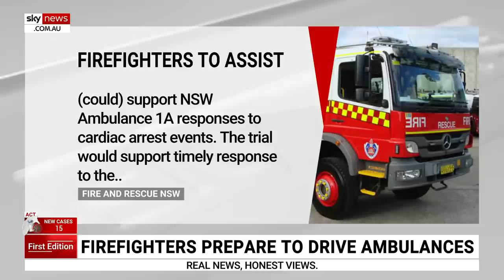Firefighters on standby to drive ambulance vehicles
Firefighters have been asked to drive ambulances if paramedics become overwhelmed with COVID patients.

It comes as there are currently around 1200 COVID patients in hospital with 220 in ICU.

According to the NSW government modelling, the peak of the latest outbreak in the state could be late October and a dire need for more assistance and resources is predicted if hospitals become overrun with critically ill COVID positive patients.

Under a worst-case scenario, NSW Ambulance has made a request to Fire and Rescue NSW for 155 firefighters to be on standby to respond to emergency situations.

A trial by the FRNSW staff with basic life support qualifications and defibrillation could support NSW Ambulance 1A responses to cardiac arrest events.

Fire Brigades Employees’ Union Acting Secretary Martin Dixon says the firefighters are not fully trained to respond to cardiac arrest emergencies.